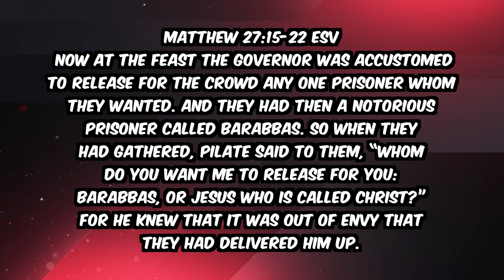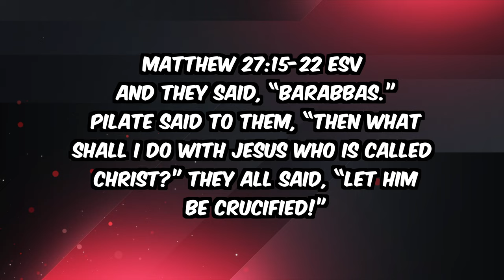Declassified NASA Documents CONFIRM The Crucifixion of Jesus Christ...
NASA released these documents confirming the Bible to be true but no one is talking about this. When looking into the evidence, the results are absolutely shocking and prove that Jesus Christ is the truth!